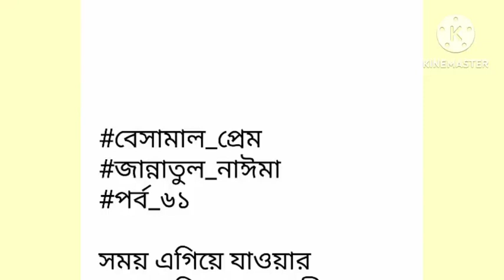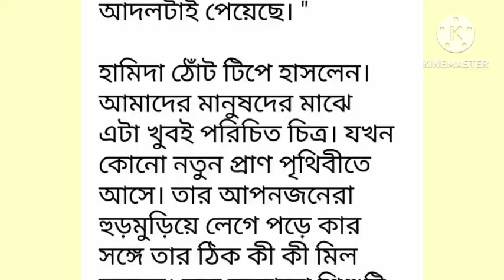বেসামাল_প্রেম পর্ব-৬১#না পড়লে মিস করবেন Beautiful_Love _Story#Part-61# ।।Love kahini.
বেসামাল_প্রেম পর্ব-৬১#না পড়লে মিস করবেন Beautiful_Love _Story#Part-61# ।।Love kahini.Writer: লেখা_জান্নাতুল_নাঈমা